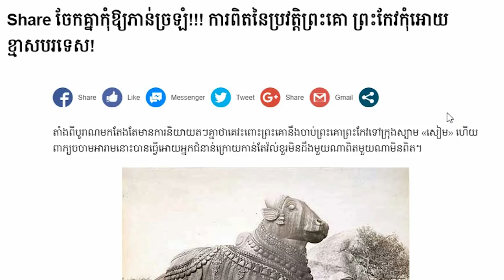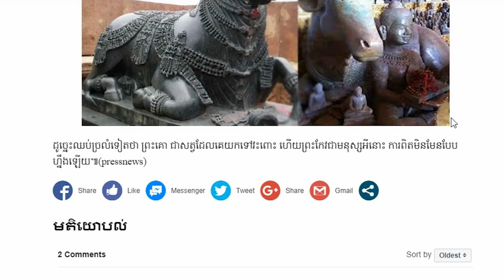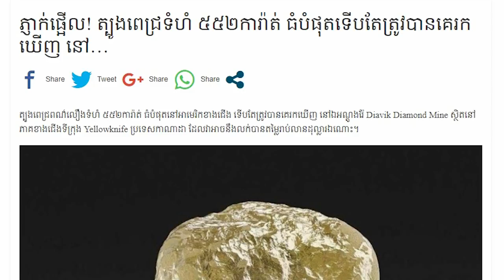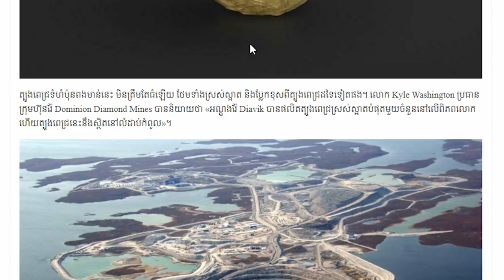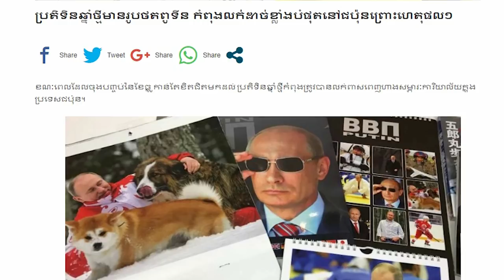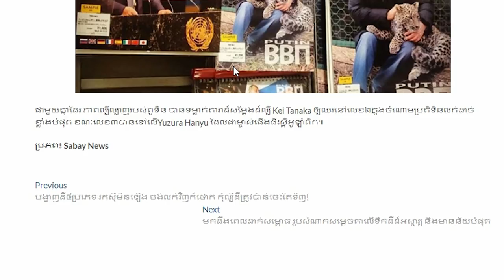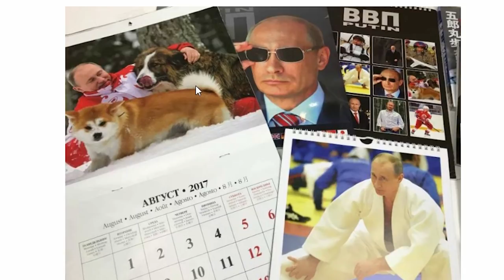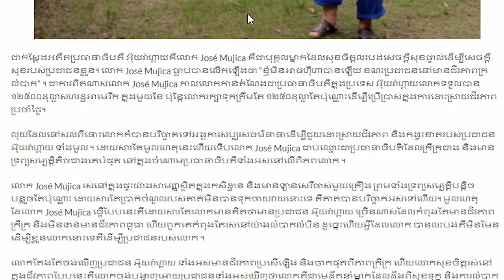Share ចែកគ្នាកុំឱ្យភាន់ច្រឡំ! ការពិតនៃប្រវត្តិព្រះគោ ព្រះកែវកុំអោយខ្មាស...Khmer hot news,Share World